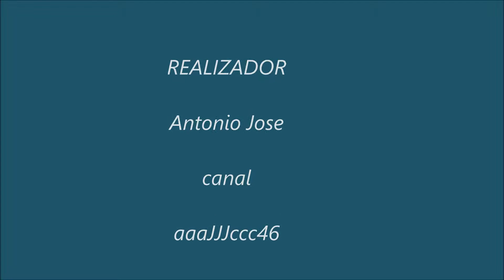Michael Jackson time show Akumal 239-240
Gran Bahia Principe   Riviera Maya   Mexico